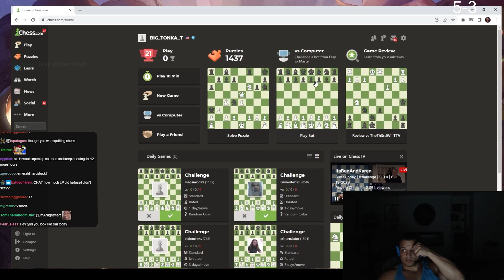TYLER1 PLAYS CHESS | DAY 21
TYLER1 JUST LOVES CHESS, THIS IS THE FULL VOD, YET EDITED ALL THE EMPTY SPACES FOR VIEWING EXPERIENCE